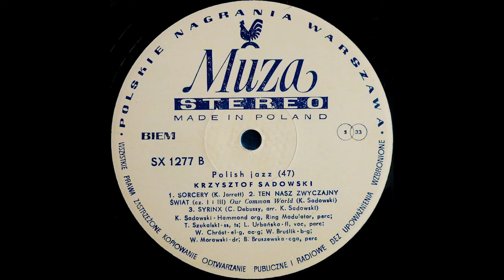Krzysztof Sadowski And His Group - Sorcery - [Winyl]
Krzysztof Sadowski And His Group - Three Thousands Points.
Polskie Nagrania Muza ?- SX 1277.
Polish Jazz – Vol. 47

Bass Guitar - Wojciech Bruslik.
Congas - Andrzej Zielinski.
Congas, Percussion - Bozena Bruszewska.
Drums - Wojciech Morawski, Zbigniew Kitlinski.
Electric Guitar, Acoustic Guitar - Winicjusz Chróst
Flute, Vocals, Percussion - Liliana Urbanska.
Organ [Hammond], Electronics [Ring Modulator], Electric Piano [Fender], Percussion - Krzysztof Sadowski.
Soprano Saxophone - Veselin Nikolov.
Soprano Saxophone, Tenor Saxophone - Tomasz Szukalski.

Design - M. Karewicz
Engineer – F. Babinski, Z. Gajewska
Mixed By - J. Slotwinska

"Suita Trzy Tysiace / Suite Of Three Thousand": Introduction by K. Sadowski at XVII International Jazz Festival JAZZ JAMBOREE 74.
Recorded at Polish Radio Studio 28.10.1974.
Engineer – F. Babinski.

Drums - Zbigniew Kitlinski.
Congas - Andrzej Zielinski.

"Sorcery", "Ten Nasz Zwyczajny Swiat (Cz. I i III) / Our Common World", "Syrinx"
Drums - Wojciech Morawski.
Recorded at Warsaw's Philharmonic Hall 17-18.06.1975.